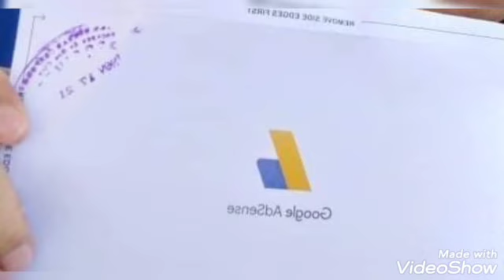hapy Mothers day to all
iingatan ka ofw